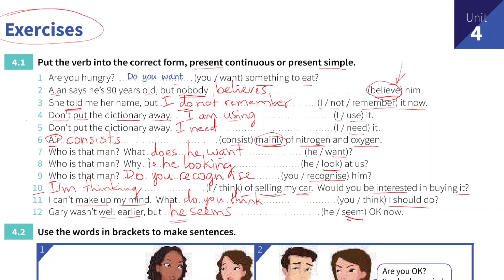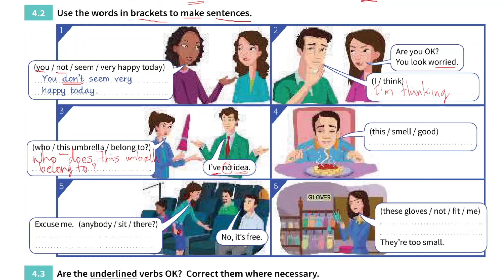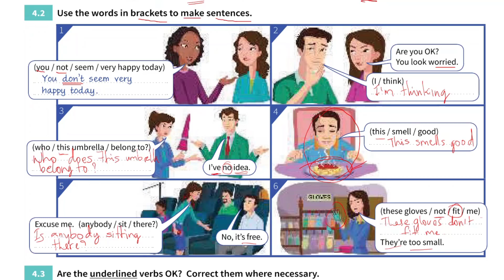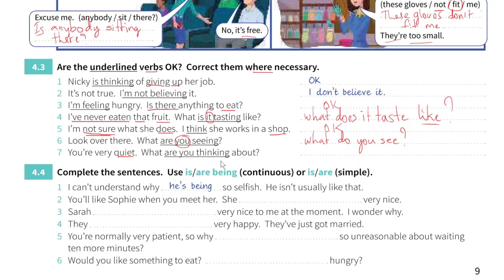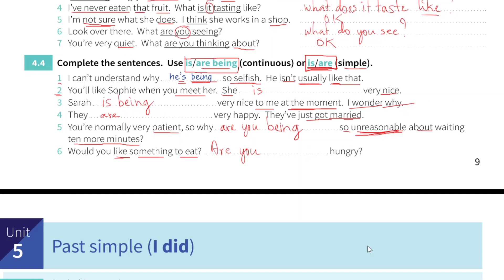G2.8 Unit 4b Present Continuous and Present Simple 2 / បច្ចុប្បន្នកាល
🎓នេះគឺជាមេរៀនមួយនៃវេយ្យាករណ៍ភាសាអង់គ្លេស ដែលបានបង្រៀនទៅតាមសៀវភៅវេយ្យាករណ៍ដែលលក់ដាច់បំផុត Grammar in Use 2019 Edition។

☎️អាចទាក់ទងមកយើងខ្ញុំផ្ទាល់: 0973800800